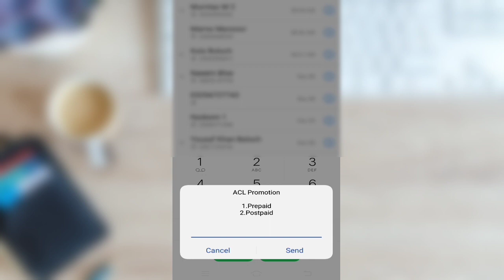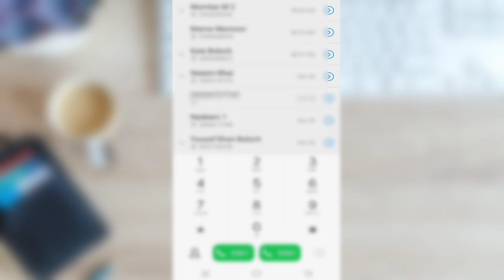How to save your zong balance with code | Zong SIM balance Save